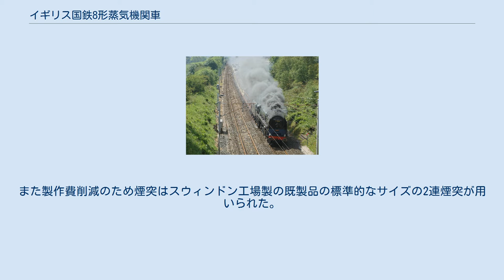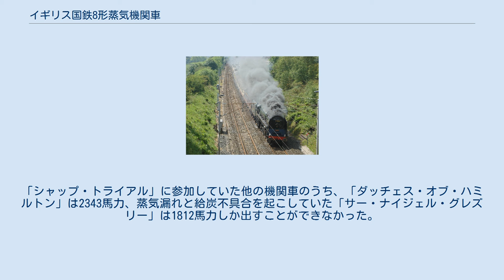イギリス国鉄8形蒸気機関車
イギリス国鉄8形蒸気機関車（イギリスてつどう8がたじょうききかんしゃ、英語: BR Standard Class 8）は軸配置4-6-2パシフィック級の蒸気機関車。
設計はロバート・リデルスが担当した。
1952年のハロー・ウェルドストーン駅鉄道事故の巻き添えで廃車となった旧LMS鉄道時代のプリンセスロイヤル型46202号機「プリンセス・アン号」）の代替として1954年にクルー工場で「デューク・オブ・グロスター」と命名された1両のみ製造された。
鉄道ファンからは「デューク」と呼ばれている。
 全般的には同年まで製造された国鉄標準型7形を基本としているが、一部変更点が存在する。
中でも特筆すべきが3シリンダーと弁装置である。
 当初は7形を大型化した通常の2シリンダー機として計画されたが、馬力に耐えられる構造や整備の手間を考慮するとシリンダーが車両限界をオーバーしてしまう可能性があったため、やむなく3シリンダーに変更された。
 弁装置はヒーナン・アンド・フラウド社製のカプロッティ式を採用した。
これは従来型のワルシャート式やスチーブンソン式よりも強力な設計となっていた。
 しかしながら、無理な構造設計や担当者のやり取りの不備などにより、設計段階から欠陥がいくつも存在した。
特に致命的だったのが排煙構造だった。
カプロッティ式弁装置の激しい蒸気排出に耐えられる大出力のキルシャップエキゾーストは当初推奨されたにもかかわらず採用されなかった。
また製作費削減のため煙突はスウィンドン工場製の既製品の標準的なサイズの2連煙突が用いられた。
このため性能のわりに排煙が困難となり牽引力に支障をきたした。
 また、火室内の灰箱や吸気口のサイズも小さすぎ、風が送られてこなかったため、燃焼不具合を起こした。
この構造的欠陥はのちの動態復元工事の過程で明らかとなった。
 旧LMSの北ウェールズ海岸線クルー~ホリーヘッド間のボート・トレインで運用されたが、前述のとおり製造時のミスによる煙突や火室の欠陥により十分に排煙できず、牽引力も不足するなど運転も整備も難渋が多く、札付きの欠陥機として乗務員の評価は最悪だった。
折しも、本機が営業運転に就いた1954年には国鉄で動力近代化計画が提示され、蒸気機関車は不要な存在となっていった。
そのため増備は行われず、1両のみの存在にとどまり、設計が特殊かつ信頼性が低かったために設計ミスの修正も行われなかったことが祟り早くも1962年には営業運転から離脱し、わずか8年の活躍に終わった。
 廃車後の1965年に鉄道博物館の設立準備委員会によって保存候補リストに加わったが、それは本機を特徴づける片側の3シリンダーブロックのみをロンドン国立科学博物館で展示することを目的としたもので、残りは廃棄されることとなり、バリーにあるデイ・ウッドハム兄弟のスクラップ工場に引き取られたが、本機の希少価値を理解していたウッドハムはすぐには解体に着手せず、長らく工場の敷地内で放置された。
1974年にデューク・オブ・グロスター号保存会が立ち上げられ、動態復元工事がすすめられたが、本機の特徴である弁装置をはじめ多数の部品が欠落しており、復元工事は難航した。
この過程で本機の寿命を縮めた設計ミスが次々に発見され、キルシャップエキゾーストの装着や煙突の大型化など改善がなされ、完成までに13年を要したのち、1987年に動態復元が完了した。
ここに旧国鉄で最も強力な蒸気機関車としての持ち前を発揮することとなり、皮肉にも本機を置き換えた40型をはじめとするタイプ4のディーゼル機関車をしのぐほどとなった。
 本線復帰後のデュークは現役時代と打って変わって快調そのもので、1995年9月30日から10月3日まで西海岸本線で行われた「シャップ・トライアル」の上り運用の速度記録を更新し、2803馬力をたたき出して牽引馬力の記録を更新した。
「シャップ・トライアル」に参加していた他の機関車のうち、「ダッチェス・オブ・ハミルトン」は2343馬力、蒸気漏れと給炭不具合を起こしていた「サー・ナイジェル・グレズリー」は1812馬力しか出すことができなかった。
 2007年に6月9日にプレストン発カーライル行きの団体列車として運用中にペンリス駅で蒸気漏れを起こして運転打ち切りとなり、修理のためいったん運用離脱し、2008年1月に本線復帰したが、現在では現役時代と同様の牽引力不足や蒸気排出の不具合の兆候も現れてきている。
 発行年順。